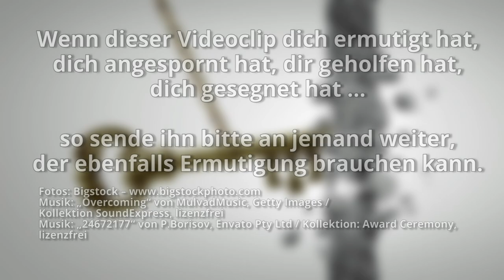Provokativer Glaube – Teil 2: Jesu skandalöseste Predigt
Martin redet über die kontoversteste und provokativste Predigt, die Jesus zu Seiner Lebzeit gehalten hat. Sie war so skandalös und anstößig, dass es aussah, als ob Er damit Seinen Dienst ruiniert hätte. Doch Seine irritierenden Worte sind von allergrößter Bedeutung – auch für uns hier und heute.

Bei Gottes Haus sind wieder zahlreiche Gebetsanliegen eingegangen. Heute werden Sigrid und Martin sie mit dir zusammen mit gemeinsamem Abendmahl vor den Thron der Gnade bringen.

Die durch Glauben Königreiche bezwangen, Gerechtigkeit wirkten, Verheißungen erlangten, der Löwen Rachen verstopften, des Feuers Kraft auslöschten, des Schwertes Schärfe entgingen, aus der Schwachheit Kraft gewannen, im Kampf stark wurden, der Fremden Heere zurücktrieben.
Hebräer 11,33-34